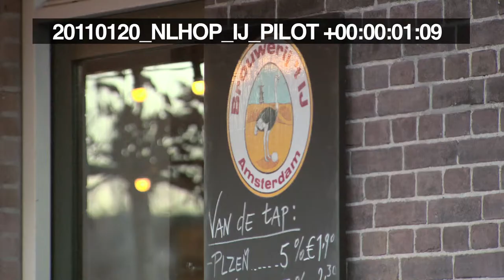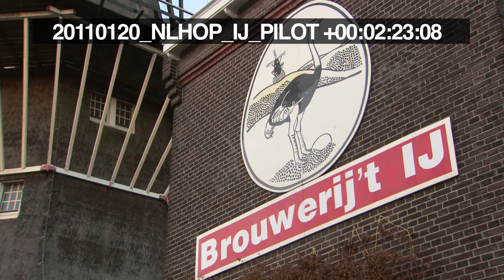NEERLANDSCH HOP PILOT - BROUWERIJ 't IJ (20/01/2011)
Eén van de pilot afleveringen, in de aanloop naar de eerste bier documentaire van Nederland, Neerlandsch Hop gettiteld. Gedraaid in Brouwerij 't IJ (Funenkade 7, Amsterdam).

Uiteindelijk is er niet gekozen voor de stijl die te zien is in de pilot (ENG stijl), omdat het te veel weg heeft van een gesponsord televisie item op de commerciële zenders. De bedoeling was dat de bierbeleving voorop kwam te staan.

In de uiteindelijke DVD is deze brouwerij niet te zien omdat de documentaire is afgestemd op het aanbod bij MITRA Drankenspeciaalzaken (de mogelijkheid om de uiteindelijke DVD op deze schaal te verspreiden was zonder deze unieke samenwerking niet mogelijk geweest).

Omdat wij Brouwerij 't IJ en medewerkers nog steeds dankbaar zijn voor de medewerking en omdat het zonde zou zijn de beelden in archief te houden, deze pilot online.

Presentatie: Pieternel Bollmann
Redactie: Theo Flissebaalje
Camera: Eelco Wijninga
Assistent: Ben Schrijvershof